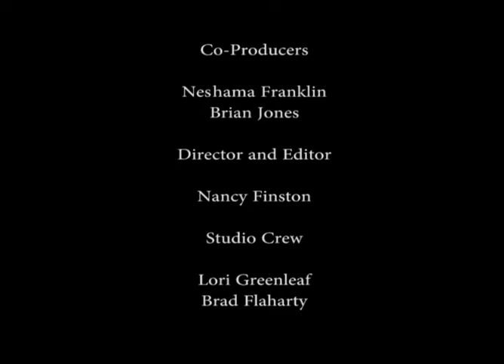A Marin Poet Moment with Rebecca Foust, "Mom's Canoe".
The Marin County Free Library presents a Marin Poet Moment.
Rebecca Foust reads her poem "Mom's Canoe".

This video was produced at the Community Media Center of Marin.